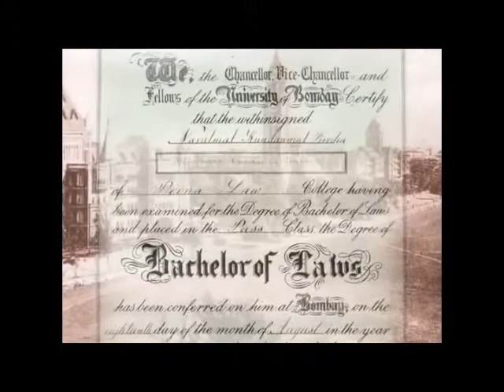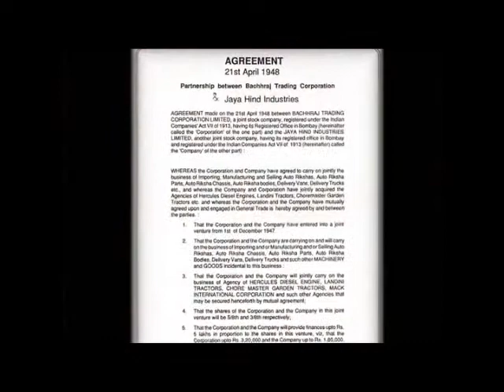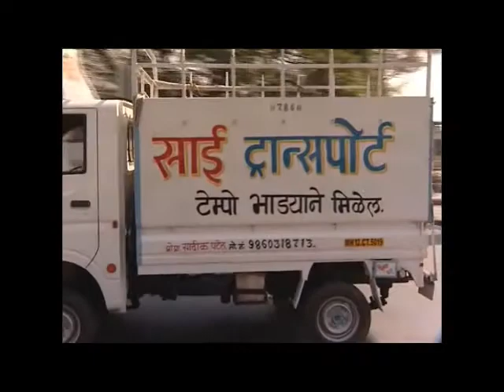Life and Times of Navalmal Kundanmal Firodia - Part 1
Navalmal Kundalmal Firodia, born in 1910 in Ahmednagar, Maharashtra, was a freedom fighter, a staunch Gahdian, a visionary industrialist and a philanthropist.